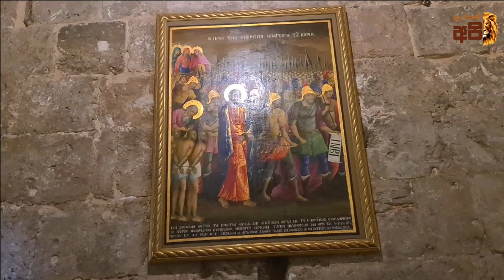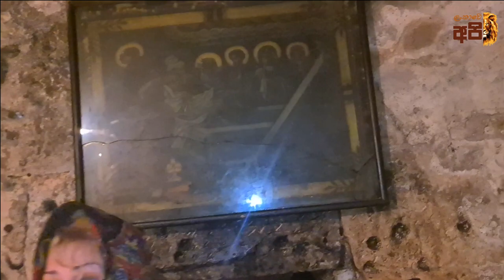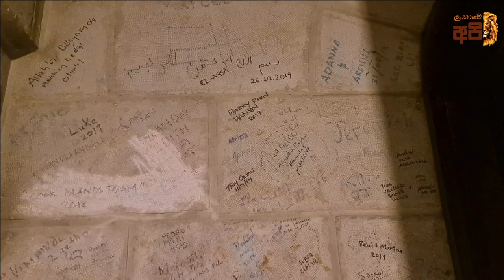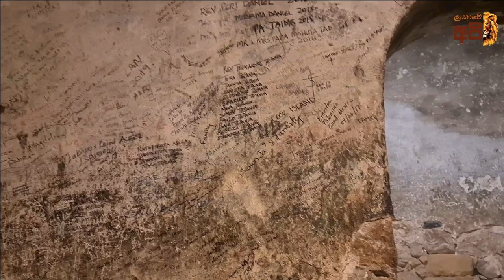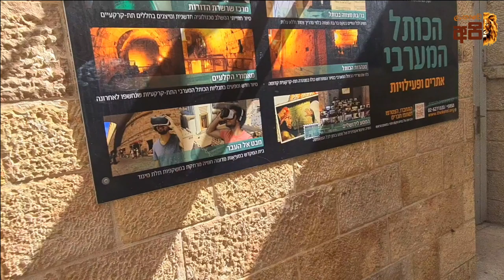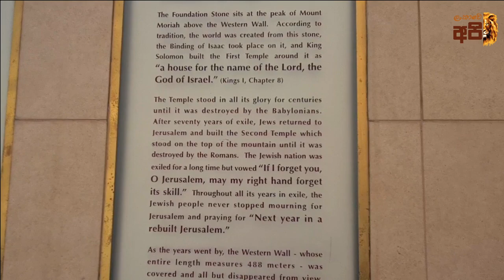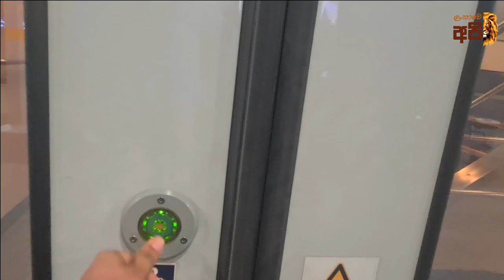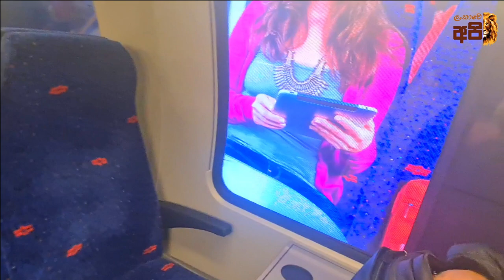කතෝලික දේවස්ථානය - ‌ජෙරුසලම